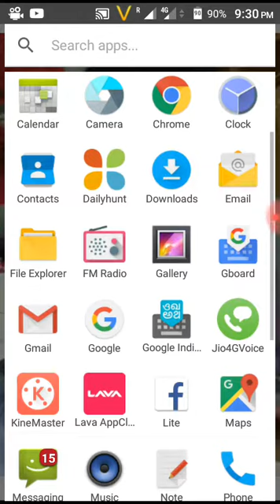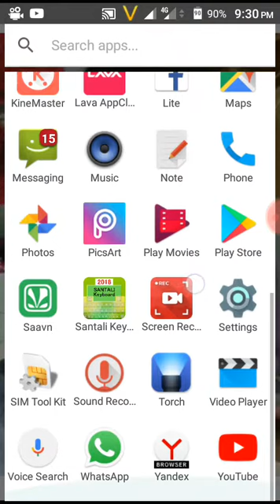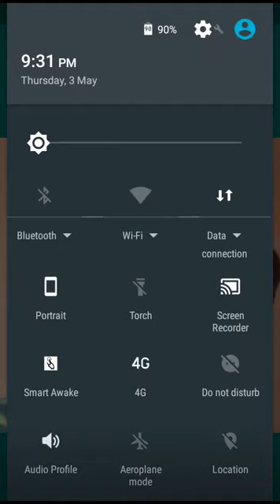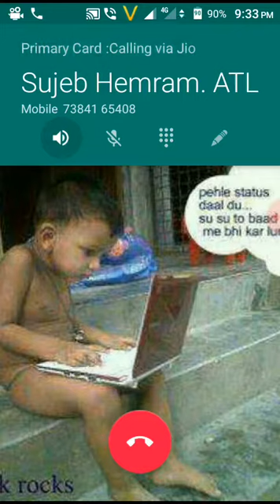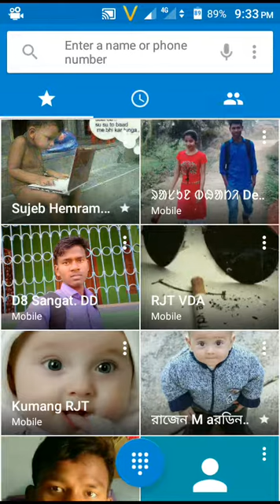WhatsApp Unknown Secret in SANTALI Tutorial Video // সানাম সান্তাল নাওয়া সান্দেস আডি রাস্কৌ সান্দেস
SANTAL SANDESH youtube চানেল